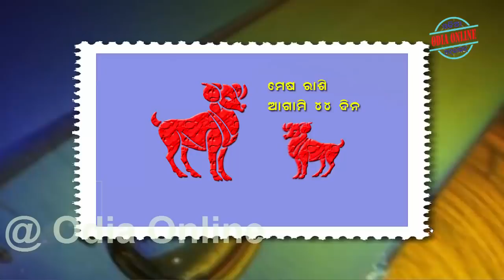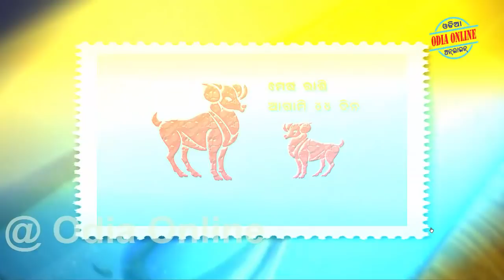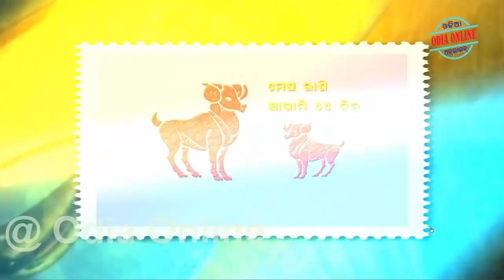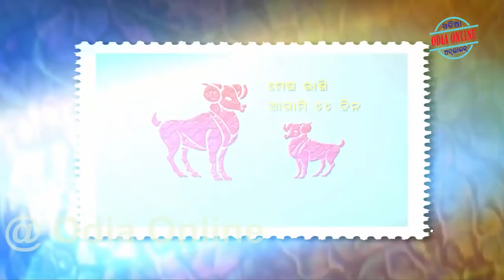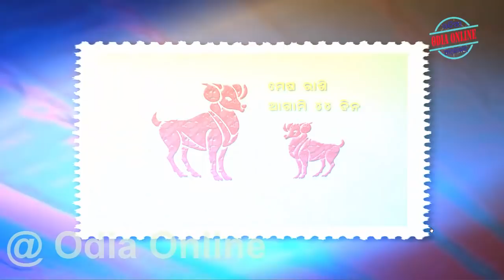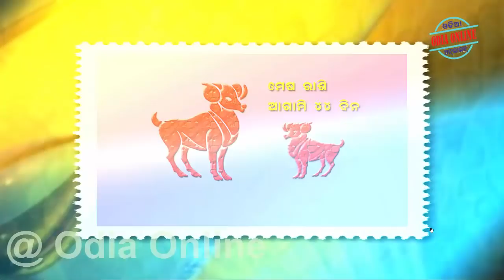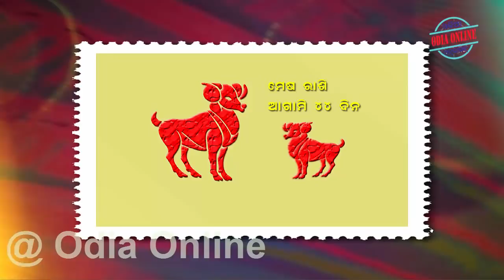ମେଷ ରାଶି ଆଗାମୀ ୪୪ ଦିନ ୬ଟି ଅଭୁତ ଘଟଣା // Mesha rashi agami 44 dina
Aji amemane janiba ki mesha rashi pain agami 44 dina kipari rahibara achi emanankara jibana badalijiba